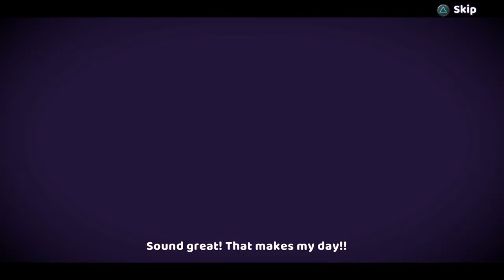The Sisters Party Of The Year maureen part 1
Als je mijn game kanaal leuk vind abboneer en like